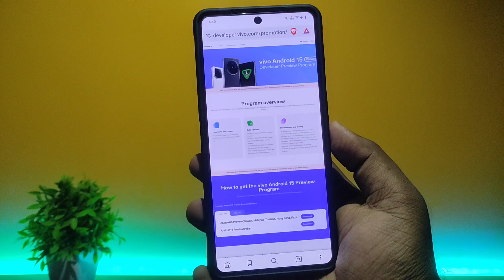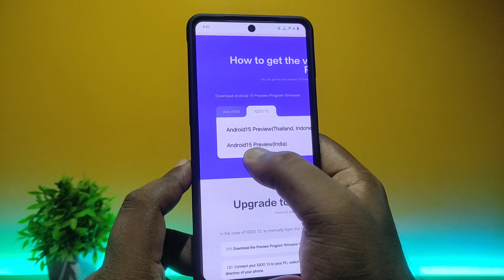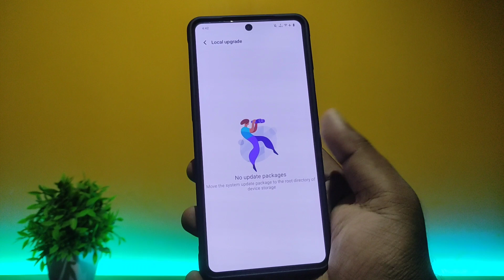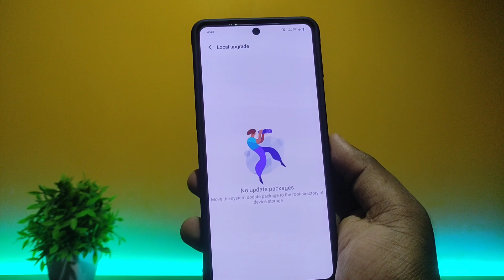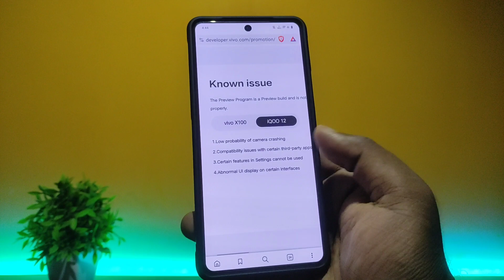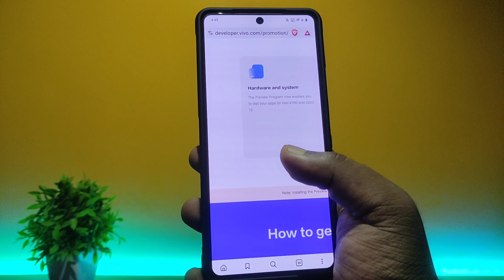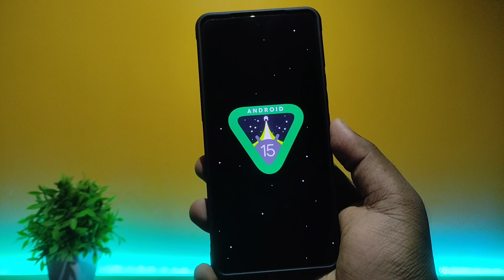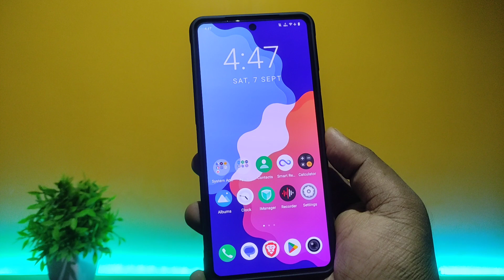How to Update Android 15 on Vivo / iQOO - FuntouchOS 15?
⬇️ BEST BUY LINK ⬇️
👉 iQOO 12 5G
👉 Tempered Glass Screen Protector
👉 Back Cover Case

👉 realme Buds Wireless 3
👉 realme Buds wireless 3 Neo
👉 realme Buds Wireless 2 Neo
👉 realme Buds 2
👉 realme Buds T300 TWS earbuds